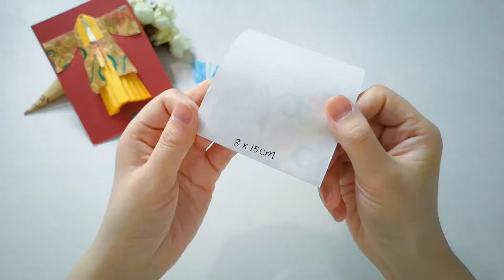【香香手工】汉服书签之披风